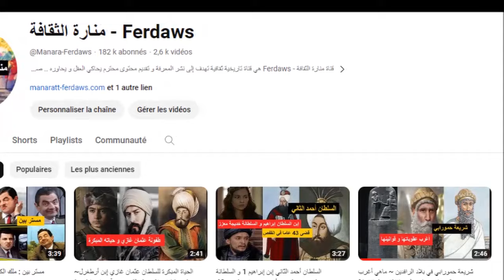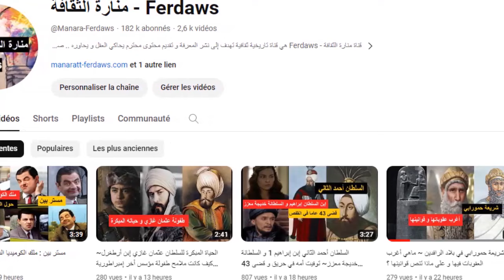كيف تمكن كريستوفر كولومبوس من خديعة الهنود الحمر حتى يعطوه قوتهم بعد أن هددهم بأن يسرق منهم القمر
كريستوفر كولومبوس  كان رحالة إستعماريا, و مستكشف من جمهورية جنوة, في شمال غرب إيطاليا, الذي كانت رحلاته عبر المحيط الأطلسي قد أدت إلى الوعي الأوروبي العام للأمريكتين في نصف الكرة الغربى.برحلاته الإستكشافيةالأربعة , وعدة محاولات لتحقيق إستيطان في جزيرة هيسبانيولا و تم تمويل رحلاته من قبل إيزابيلا الأولى من قشتالة , وهكذا دشن عملية الاستعمارالاسباني للأمريكتين التى مهدت للاستعمار الأوروبي للأمريكتين في "العالم الجديد".
وعلى الرغم من أن كولومبوس لم يكن أول من وصل إلى الأمريكتين من أوروبا -- أي النورمانديين ، بقيادة ليف اريكسون[- ,والفارق الرئيسي بين رحلات كولومبوس وغيرها من رحلات المجموعات الأخرى هي أن أيا من الرحلات السابقة بالرغم من كونها رائعة ، لم يكن لها تأثير على "التاريخ".

الإصطلاح "ماقبل كولومبوس" عادة ما يستخدم للإشارة إلى الشعوب والثقافات في الأمريكتين قبل وصول كولومبوس وخلفائه الأوروبيين.